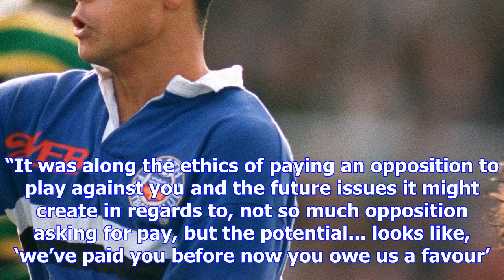England players vote not to give samoans handout as rfu fears being caught up in world rugby row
Dan Cole, the England prop, believes Samoa’s players would have been placed in compromising position...